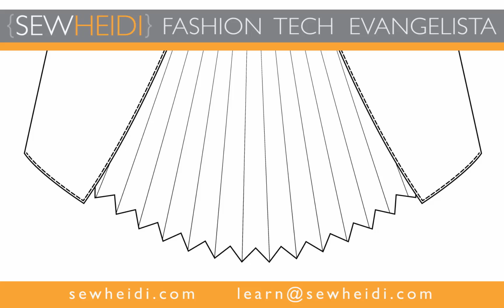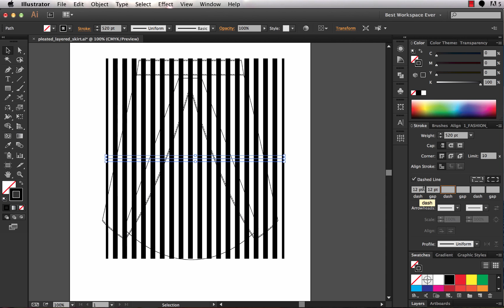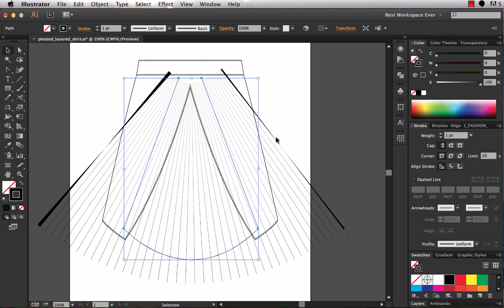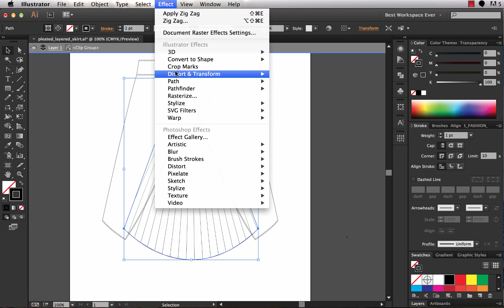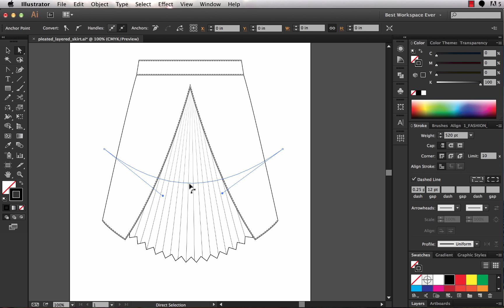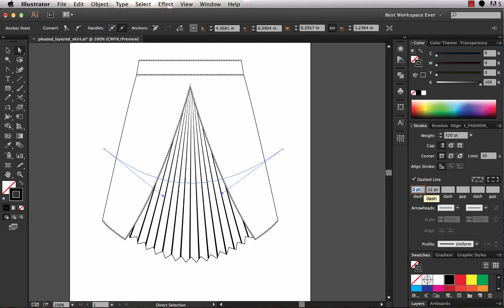How to Draw Pleats in Illustrator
Get my free proven Illustrator shortcuts + exclusive fashion design templates to cut your design time in half

Using the zig zag effect and a clipping mask, quickly add perfect pleats to your fashion flat sketches.  This is a great alternative to using a pattern brush and is super easy to set up.

Further your fashion design career by gaining confidence in AI - I'll show you exactly how in my free Ultimate Guide to Illustrator for Fashion